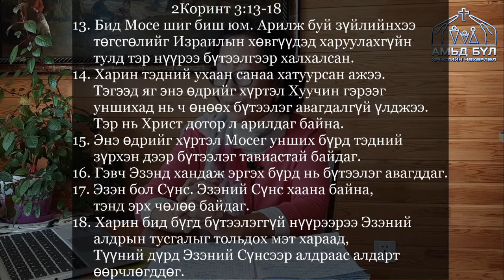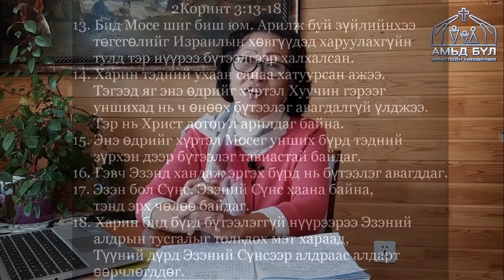Бурхан бол Гэрэл 1Иохан 1:5- Ахлагч Э.Содномцэрэн 2021/02/14